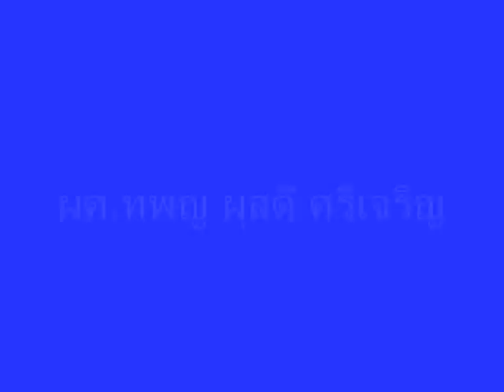Dent CMU - น้ำลายไหลอาบฟัน.wmv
เป็นส่วนหนึ่งของ VDO เรื่อง ไม้จิ้มฟันกับคุณภาพชีวิต โดย ผศ. ทพญ ผุสดี ศรีเจริญ ภาควิชาปริทันตวิทยา คณะทันตแพทยศาสตร์ มหาวิทยาลัยเชียงใหม่